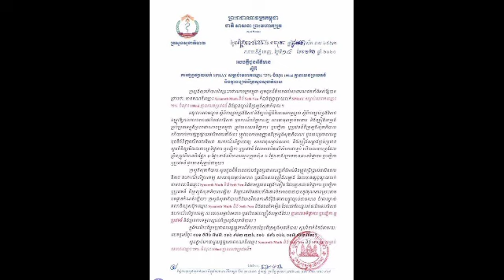អុញនោះ!! ក្រសួងសុខាភិបាល​ថា​នឹង​ចាត់ការ​ម្ចាស់​គណនី​ហ្វេ​ស​ប៊ុ​កចំនួន ២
អុញនោះ!! ក្រសួងសុខាភិបាល​ថា​នឹង​ចាត់ការ​ម្ចាស់​គណនី​ហ្វេ​ស​ប៊ុ​កចំនួន ២ That shit !!  The Ministry of Health says it will handle two Facebook account owners.